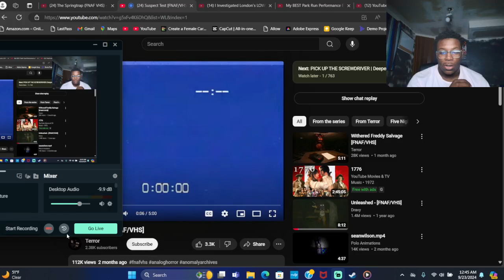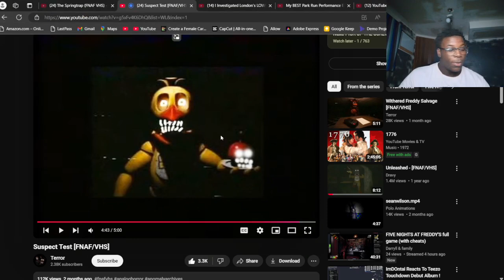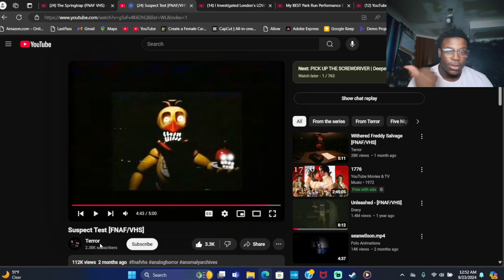THEY CRASHED OUT INSTANTLY...BRO(Suspect Test [FNAF/VHS]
SUB UP BRO LOVE YALL STAY SMOOVE

GOD BLESS
IF YOUR GOING THREW SOMETHING I PROMISE ITS GONNA BE BETTER DAYS.

LMK MORE IDEAS...